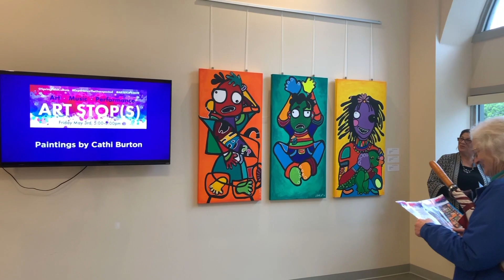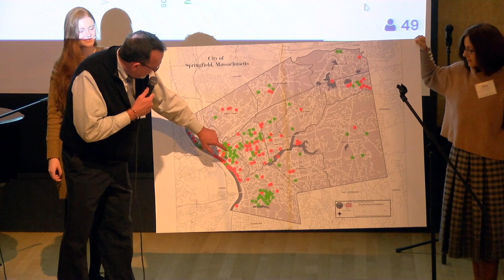SCP 2019 in review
Springfield Cultural Partnership’s mission is to foster civic engagement and arts education in the City of Springfield by creating and sustaining a vibrant cultural environment, authentically engaging institutions, artists, and the community.